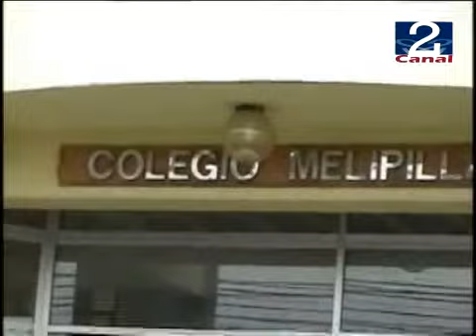03 MAY FALLECIMIENTO EDUARDO MALLEA.wmv